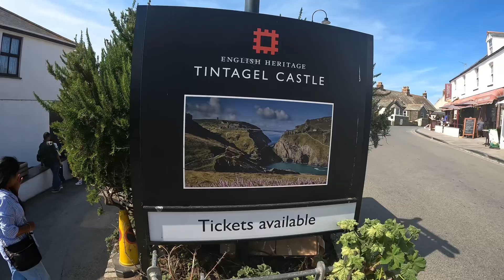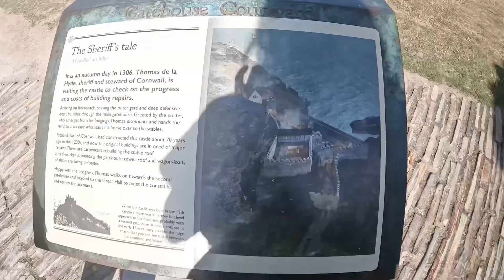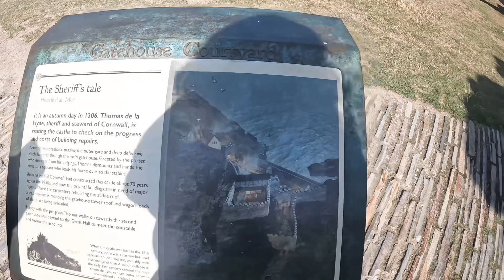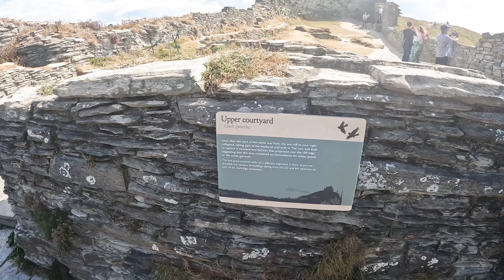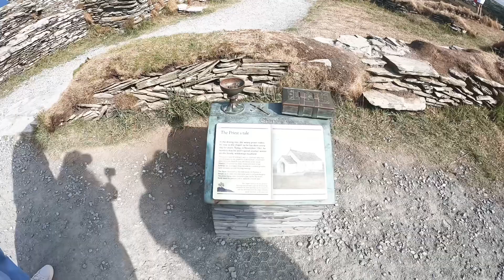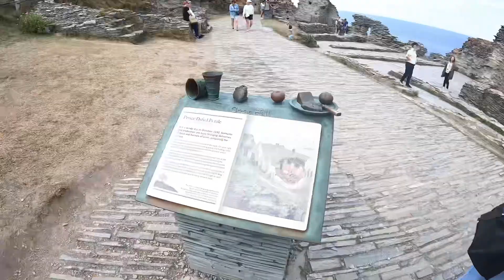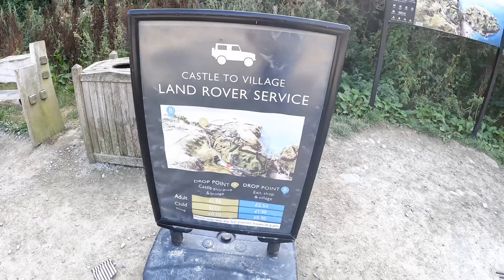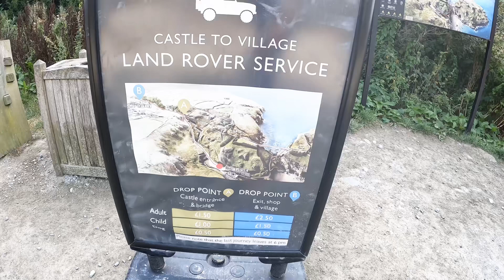බලන්න ‍යන්නම ඕන තැනක් | Life In UK | Sinhala Travel Vlog UK | Ceylon Girl In UK